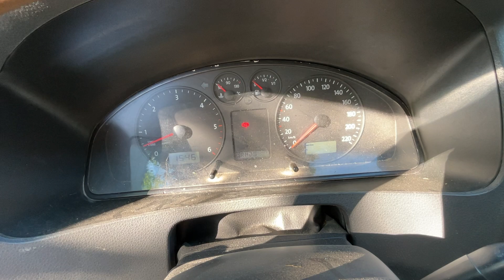Köp Flakbil Volkswagen Transporter T28 2.5 TDI Automat, 131 hk Dubbelhytt på Klaravik